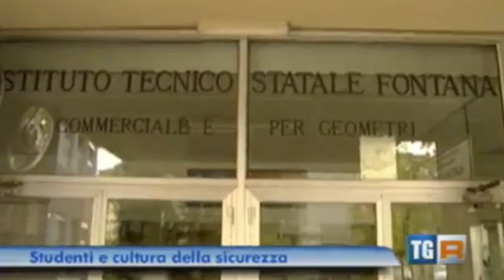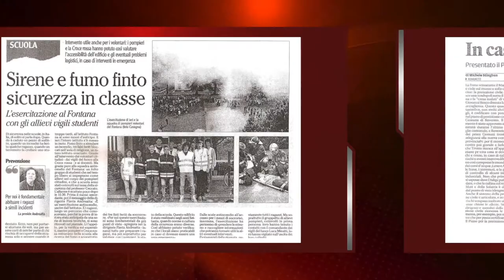Menzionato IX Premio Scafidi - Gruppo Vigili del Fuoco del Fontana, Rovereto